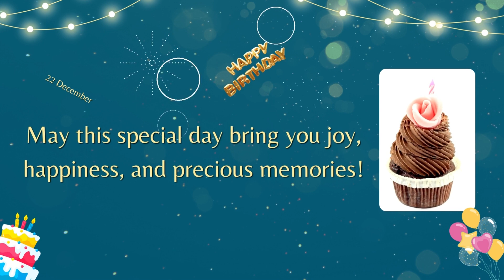22 December, Happy Birthday, May this special day bring you joy, happiness, and precious memories!